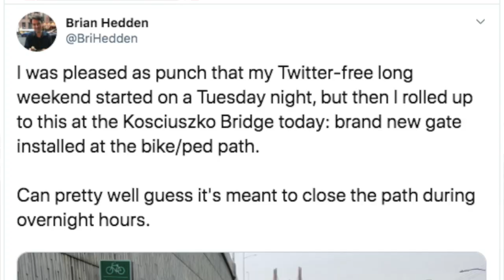Kosciuszko Bridge Chicane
New York State DOT did not lie to Streetsblog about the gates at the foot of the Kosciuszko Bridge. This video reveals all!